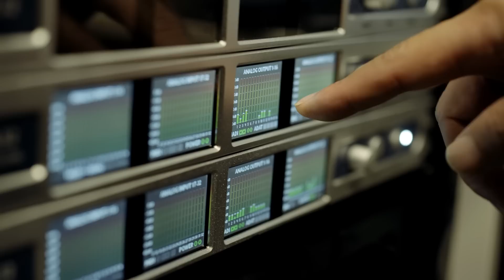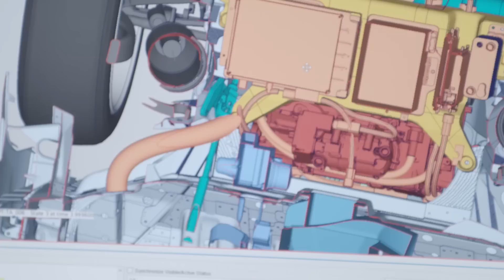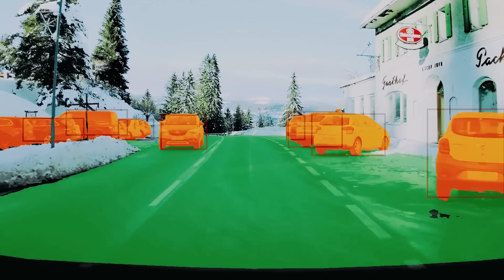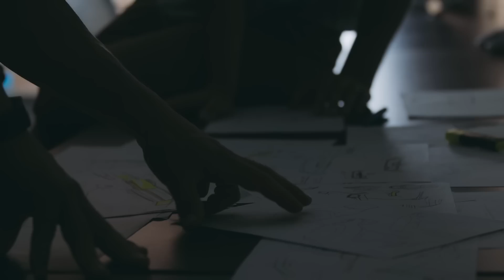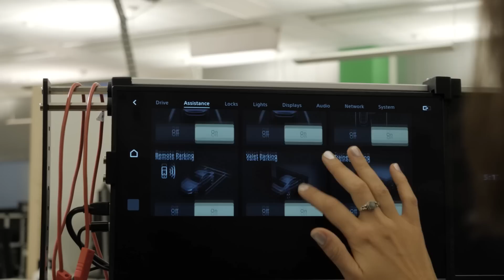VISION-S | Towards Contribution to the Evolution of Mobility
Japanese below :
What is VISION-S aiming for? Aspirations of Sony, and the development partners joining force. Participating members talk about the future of VISION-S.

VISION-Sとは何を目指すのか。ソニーの想いと、それに賛同し集まる開発パートナーの想い。プロジェクト参画メンバーが、VISION-Sの目指す未来について語ります。